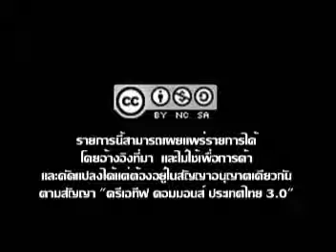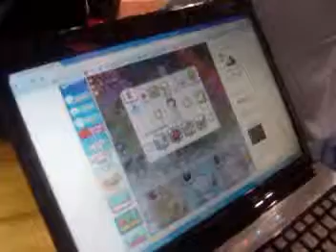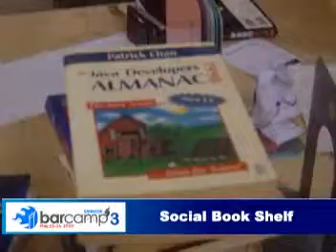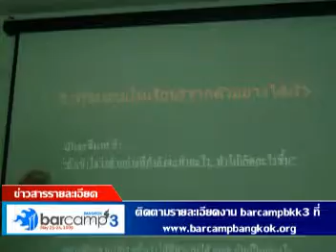Barcamp Bangkok 3 Part 1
Barcamp Bangkok 3 at Sripatum University Bangkok Thailand May 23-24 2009